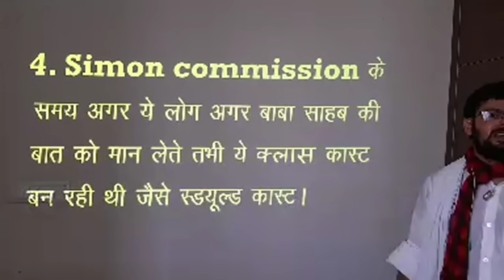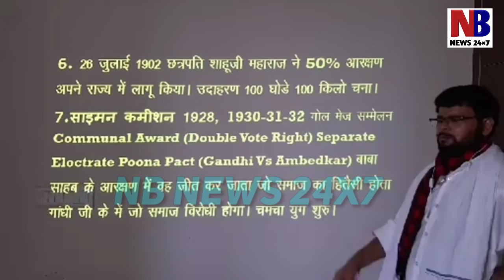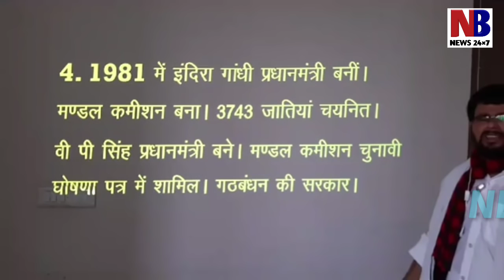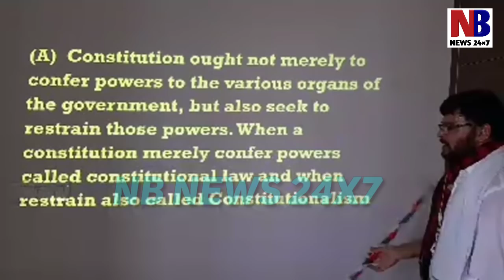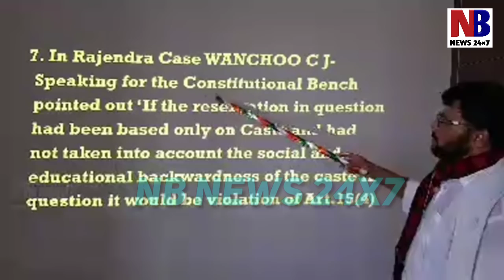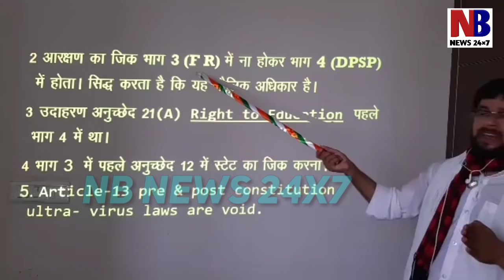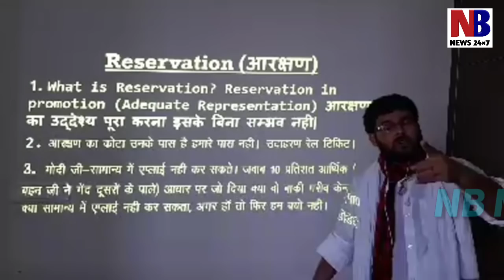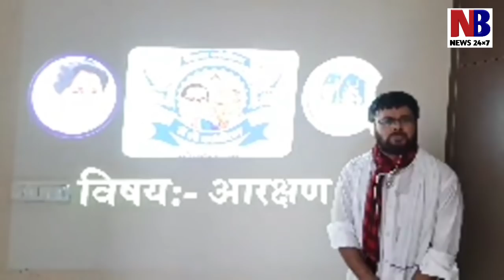ओबीसी आरक्षण गाँधी ने खाया। ओबीसी समाज ने बाबा साहेब की जगह गाँधी कोअपना नेता मानकर किया अपना नुकसान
NB NEWS#NEELAM BAUDH#JAI BHIM#JAI PRAKASH#OBC RESERVATION#
हमारे अन्य सोशल मीडिया एकाउंट लिंक इस प्रकार हैं: